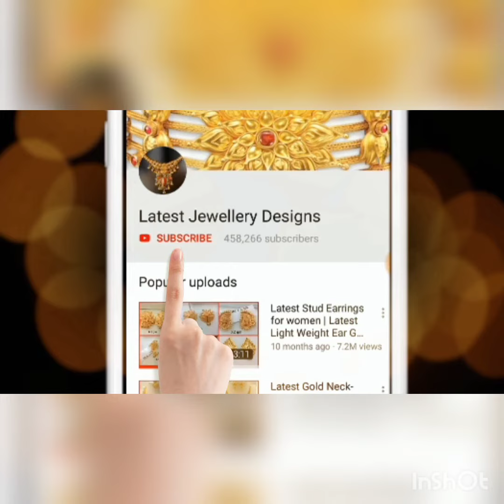Latest gorgeous gold emerald necklace designs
checkout the latest gold emerald necklace designs. They can be worn for simple parties and grand occassions based on the design and you are sure to glow. They are just like their color evergreen.